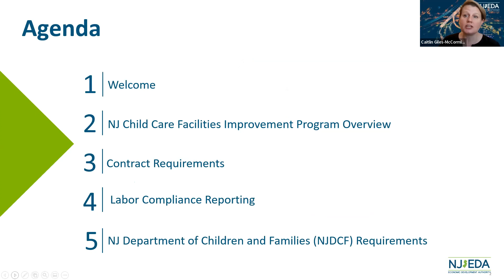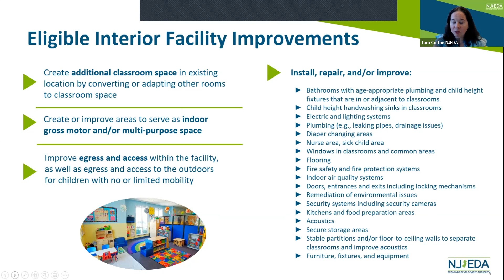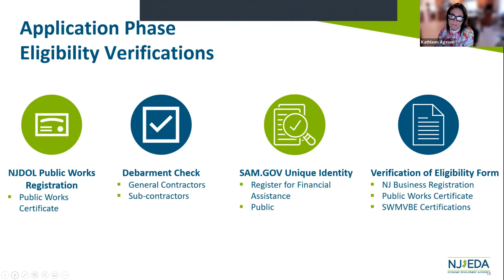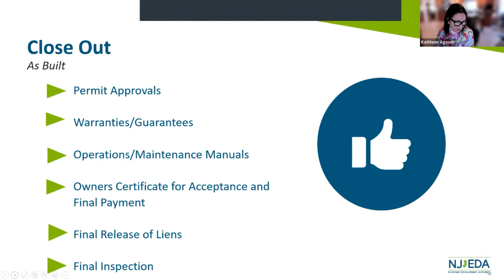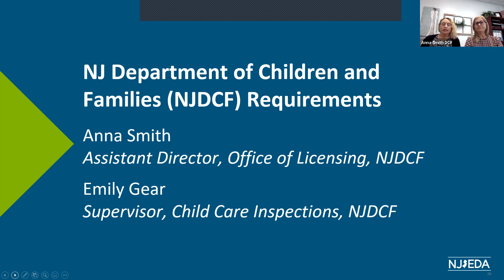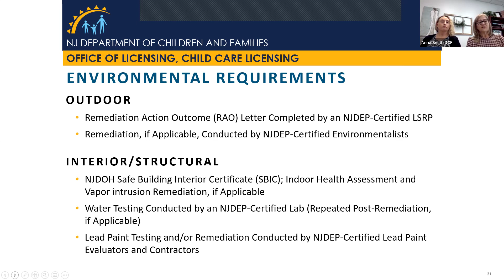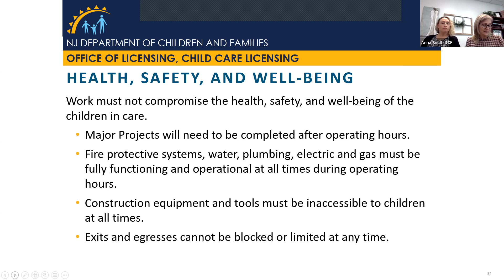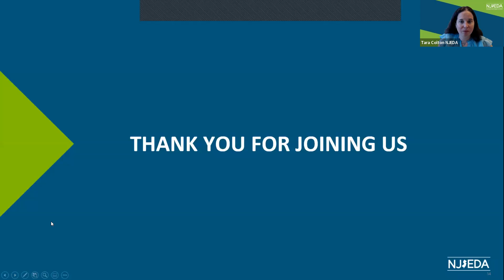NJEDA - New Jersey Child Care Facilities Improvement Program - Information for Contractors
New Jersey Economic Development Authority's NJ Child Care Facilities Improvement Program Information Session for New Jersey contractors working on facilities. Webinar recorded on November 10, 2022.

The New Jersey Child Care Facilities Improvement Program will provide grants to New Jersey child care providers for facilities improvements that will contribute to high quality early childhood learning environments. Child care providers may propose interior and exterior facility improvements to enhance the quality of their program and receive funding to cover the full costs of the project.

This webinar will focus on Phase 1 of the program and discuss grant requirements for the Department of Labor and Workforce Development Public Works registered contractors.

One requirement of the Child Care Facilities Improvement Program is all contractors through this program must be Public Works contractors registered with the New Jersey Department of Labor and Workforce Development (DOL). This webinar is intended to provide the registered contractors with general information about the Child Care Facilities Improvement Program and walk participants through the contractor requirements, including prevailing wage and affirmative action requirements, registration at SAM.gov, and debarment checks.